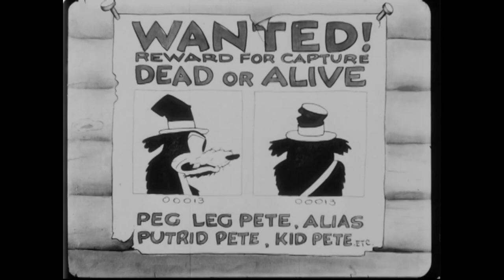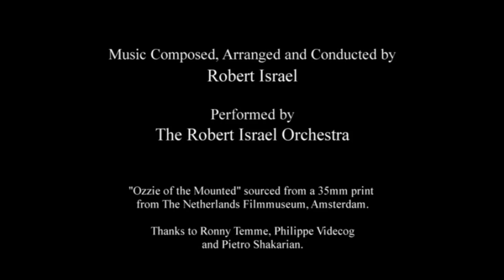Ozzie of the Mounted (1928) - Oswald the Lucky Rabbit (High Quality)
Director: Walt Disney
Animators: Ub Iwerks, Hugh Harmen, Rollin "Ham" Hamilton, Ben Clopton, Les Clark
Camera: Mike Marcus
Producers: Charles Mintz, George Winkler